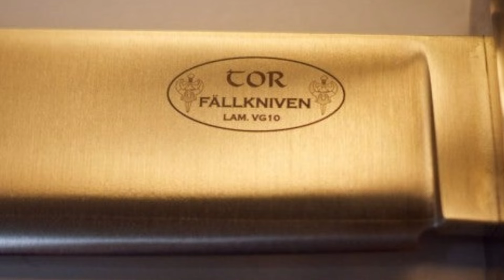3 Facas Suecas FALLKNIVEN.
Compre produtos diversos através do nosso LINK de associado:
Ofertas promoções do nosso LINK de associado:
Teste grátis por 30 dias e frete grátis após assinatura :👉aproveite nosso LINK de associado: